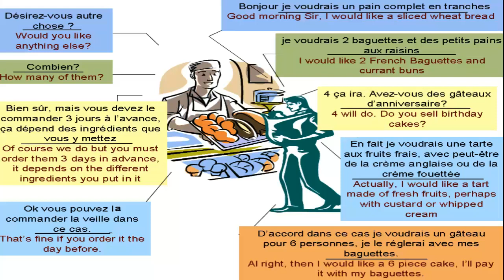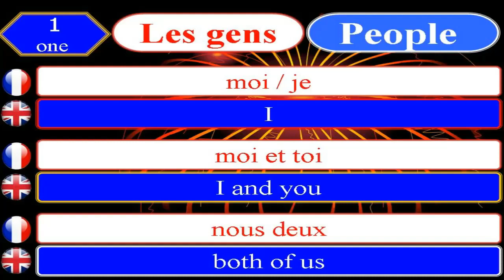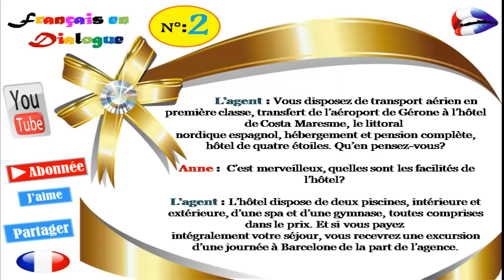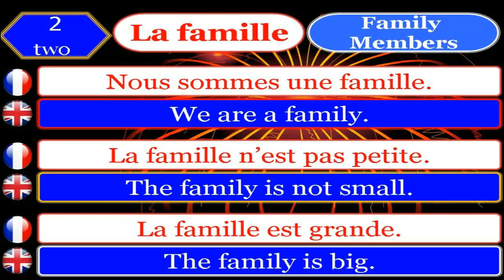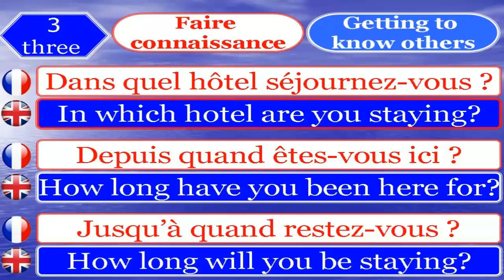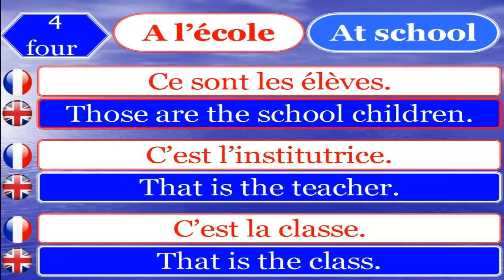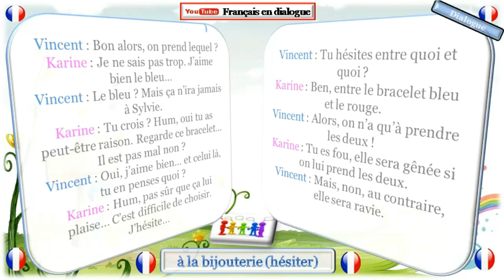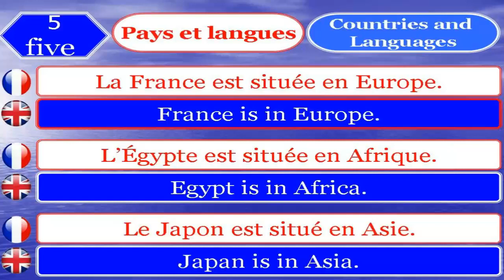Apprendre et parler français couramment - 200 french dialogues